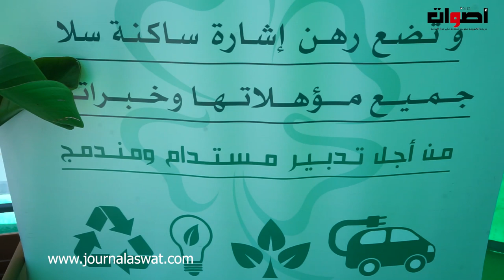نظمت شركة مكومار حملة تحسيسية وتعرض أسطولها الجديد لتذبير النفايات بجماعة سلا